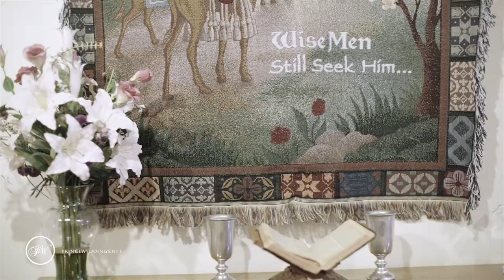Business Expo Center Wedding Video | Shalene + Jesus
After what was a lovely afternoon spent at Anaheim’s Oak Canyon Nature Center for their engagement session, Thamer and the rest of our videography and photography team could not wait to celebrate and capture Shalene & Jesus’ wedding at the Business Expo Center!

Our Prince Weddings team of Nathan, Thamer, Frank, and Taylor caught up with the bride and groom at La Mirada’s Residence Inn, where we were sure to document the anticipation and preparations proceeding the big day. Following this, our crew headed to New Beginnings Fellowship Church in Bellflower, a quaint little venue with a whole lot of love, where our couple declared their love official. After the ceremony, we had just enough time to sneak the two off to Yorba Regional Park to capture some beautiful romantics—those moments are what we look forward to every wedding! And at last, it was time to make our way to the final destination—the Business Expo Center in Anaheim, where the celebration of Shay & Jesus commenced into the night. We cannot thank our wonderful newlyweds more for having us share and capture such an important day. Congratulations and many happy anniversaries, Shay & Jesus!